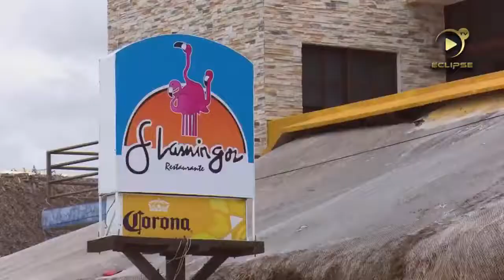Turistas en riesgo ante la falta de protocolos de protección civil en restaurantes de la costa